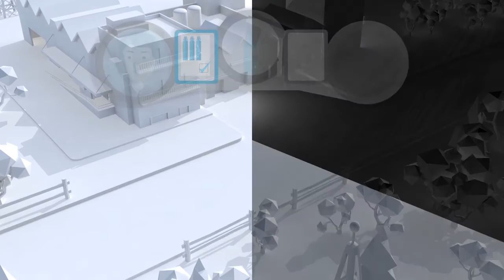EVOS DCi™ - digital cylinder package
EVOS DCi™ is our new digital valve, cylinder and guard package.  It brings all the benefits of the EVOS family - less waste, increased efficiency and enhanced safety - with added intelligent.
From delivery to ordering, and every point in between, it’s never been easier to know what’s going on with your gas cylinder usage. Watch our video and see the difference that EVOS DCi makes.